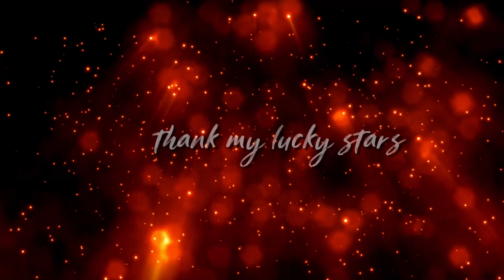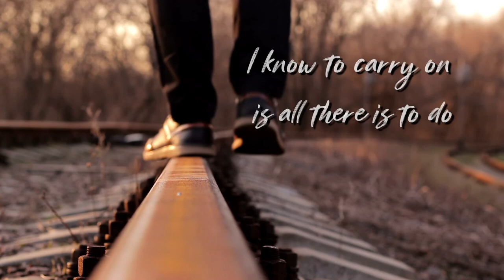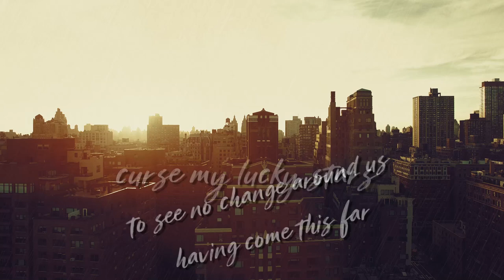BRAIDWOOD - 'Down Along The Road' [Music Video] | Braidwood's Second Cacophony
Lyrics:

Stars in the sky tonight I cast a wish away
And if I may I might live long to see the day
Sunlight come shining through, I’d thank my lucky stars
To see your changed face and still know who you are

And somewhere down along the road
We’ll lighten up our load
And all the world will see
That somewhere down along the road
We’ll find a happy home
Made for you and me

The best laid plans of wiser men have gone awry
And every now and then I stop to wonder why
I wish that I could wipe the slate and start anew
But I know to carry on is all there is to do

Sunlight come burning down I’d curse my lucky stars
To see no change around us having come this far

All songs written, recorded and produced by BRAIDWOOD